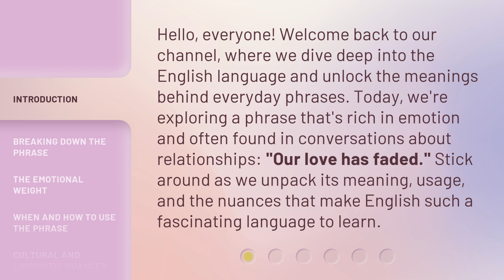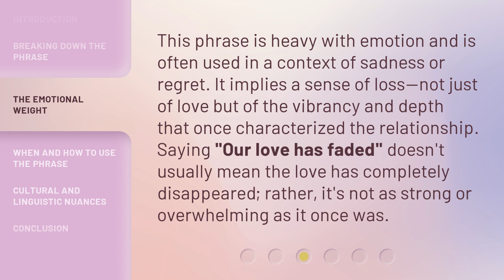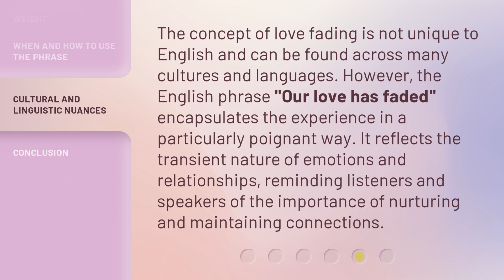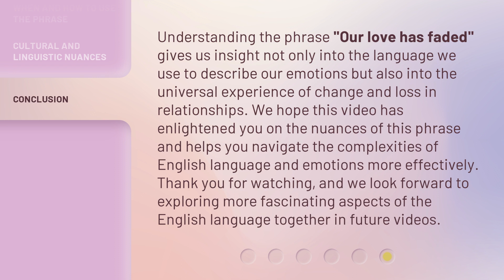Unraveling Emotions: Understanding "Our Love Has Faded"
Unraveling Emotions: Understanding the Fade • Join us as we delve into the complexities of fading love and unravel the emotions behind 'Our Love Has Faded'.

00:00 • Introduction - Unraveling Emotions: Understanding "Our Love Has Faded"
00:37 • Breaking Down the Phrase
01:22 • The Emotional Weight
01:49 • When and How to Use the Phrase
02:27 • Cultural and Linguistic Nuances